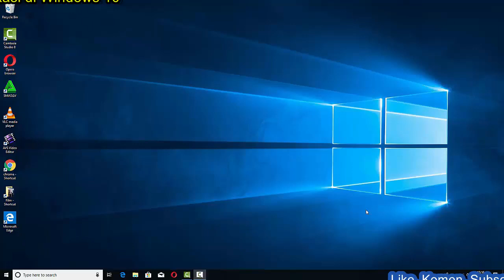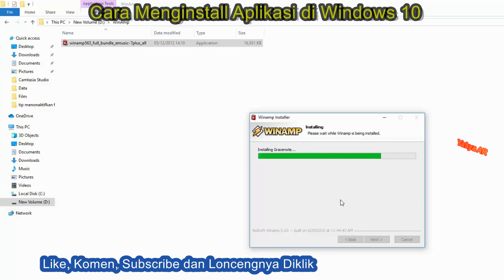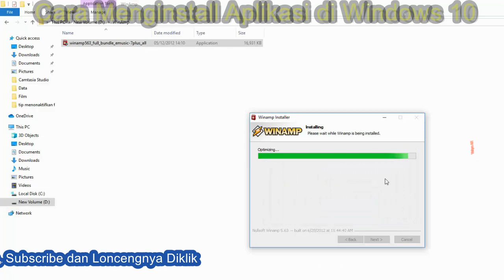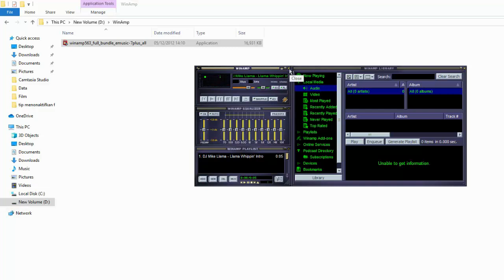Cara Menginstall Aplikasi di Windows 10 By Yahya AR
Pada video kali ini saya akan berbagi lagi yaitu tentang bagaiaman kita Cara Kita Menginstall Aplikasi di Windows 10 pada Laptop atau Komputer, simak sampai selesai biar benar-benar paham dan tolong Like dan Subscribenya, Komen bila ada yang ingin ditanyakan, terakhir Loncengnya diaktifkan, adapun judulnya : Cara Menginstall Aplikasi di Windows 10 By Yahya AR